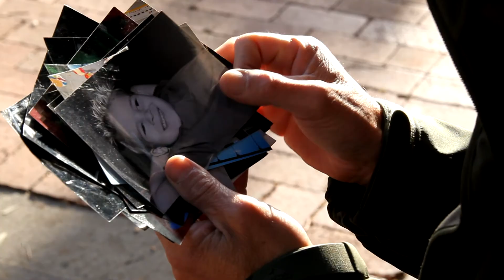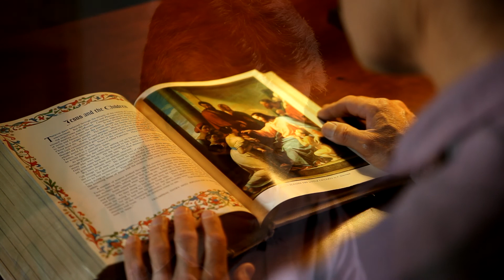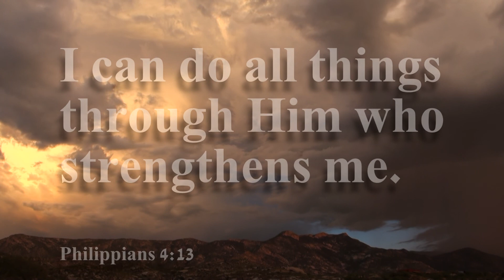GIVE ME THE POWER by Art Andrade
Official Music Video for Art Andrade's Christian pop single.

with James Glinski (JTG Studio) & Tom Miller (Timelapse)
Song Production by Robert Varner